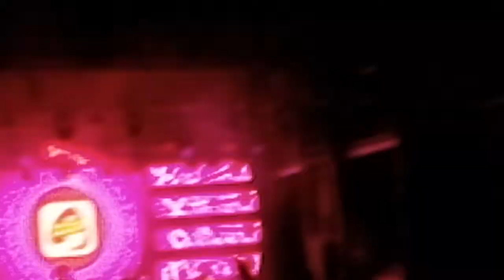Un groupe a Feurs